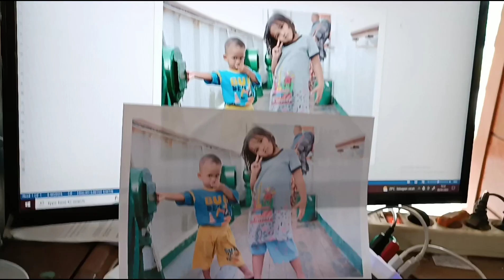Tinta Printer Buat Usaha Dijamin Aman dan Menguntungkan